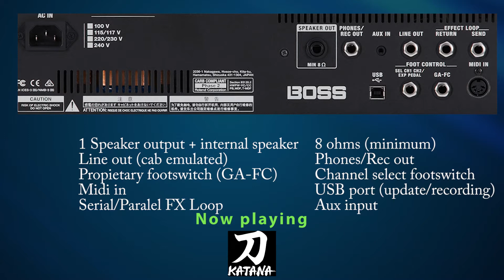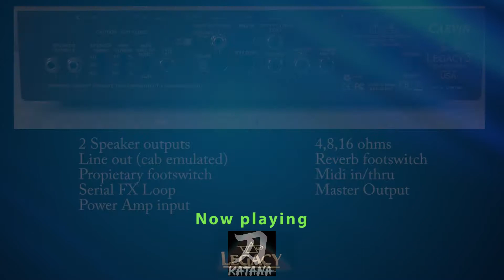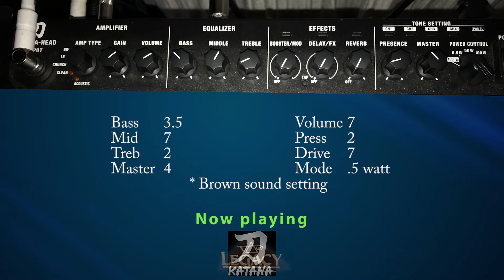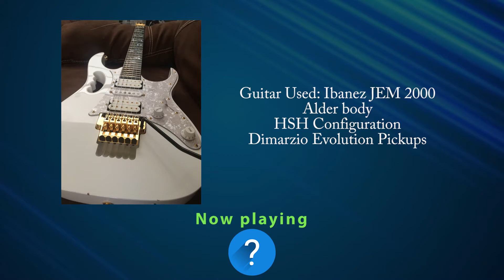Boss Katana vs Carvin Legacy comparison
A comparison video of the Katana head and the Carvin Legacy 3. Why these two? Because is what I have at the moment :p